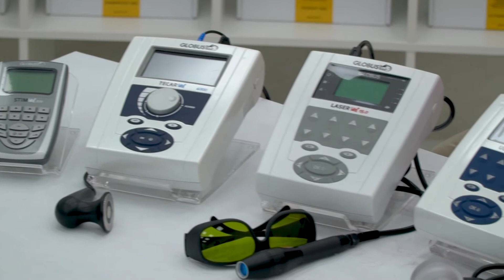Por qué deberíamos elegir un producto Globus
La línea de productos GLOBUS VET está diseñada para veterinarios y fisioterapeutas para tratamientos de electroterapia, terapia de ultrasonido, diatermia, magnetoterapia y terapia láser dentro del ámbito veterinario.